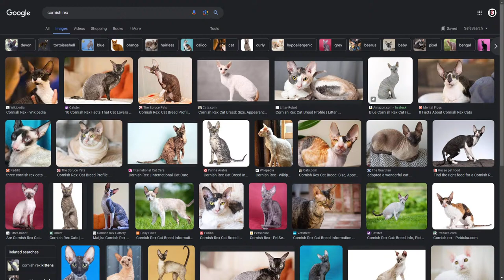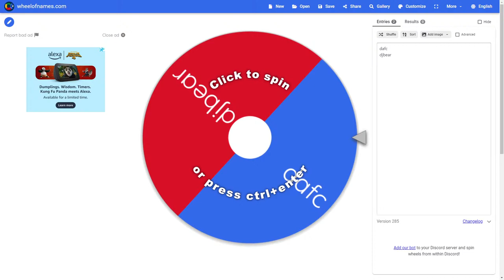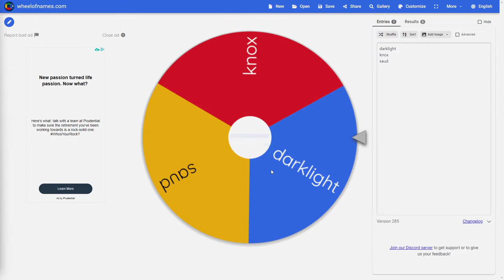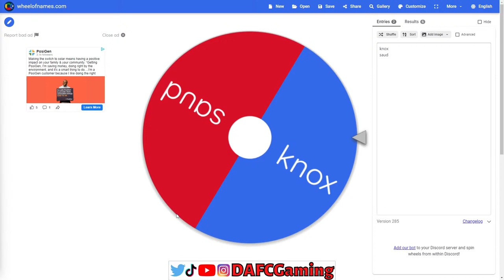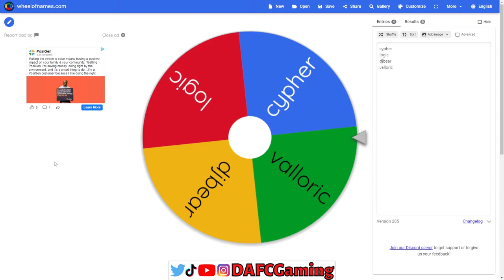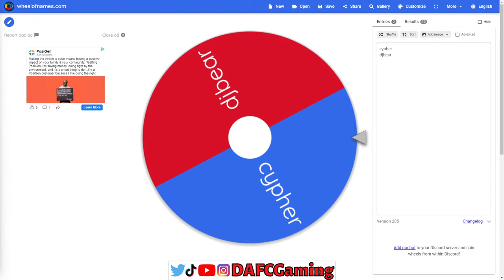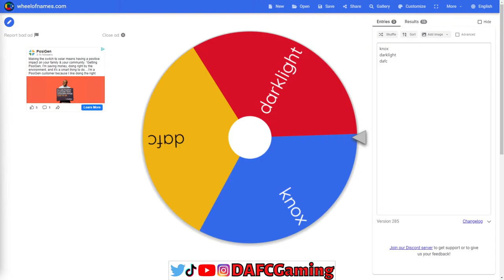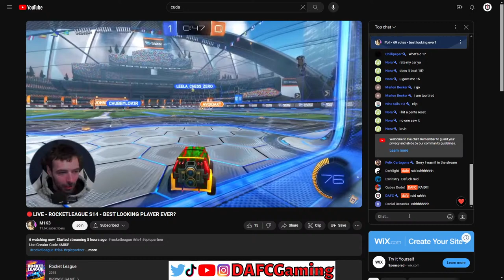DOING TOURNAMENTS WITH SUBSCRIBERS COME JOIN (desktop)